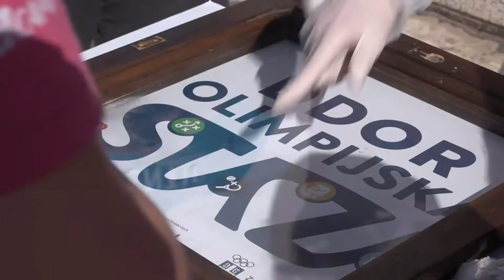U PIROTU OBELEŽEN DAN POLICIJE